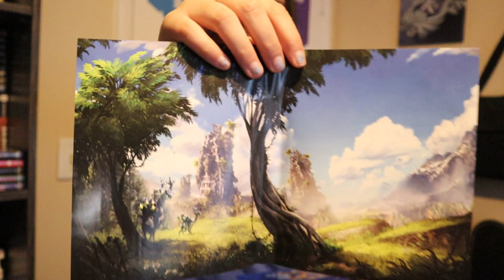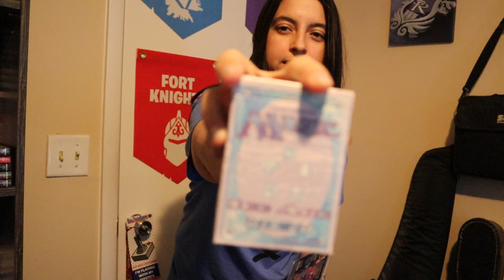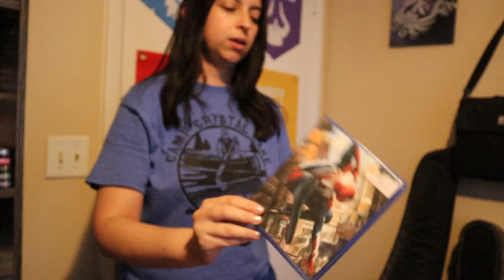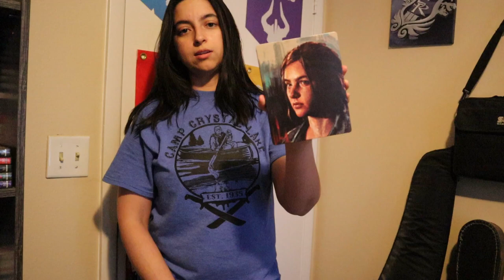Unbagging a Gift from Bandana Gamer + Pick Ups